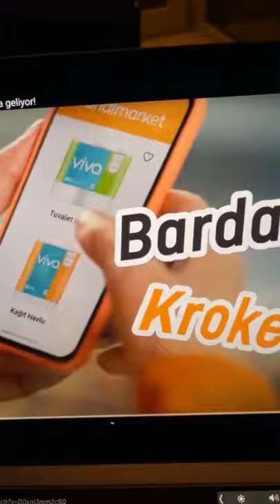Şam, Ceza'nın reklamına renk katıyor